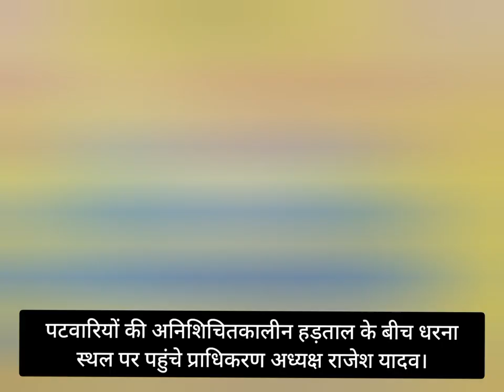धरना स्थल पर पहुंचे प्राधिकरण अध्यक्ष राजेश यादव पटवारियों की अनिश्चितकालीन हड़ताल के बीच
पटवारियों की अनिशिचितकालीन हड़ताल के बीच धरना स्थल पर पहुंचे प्राधिकरण अध्यक्ष राजेश यादव।